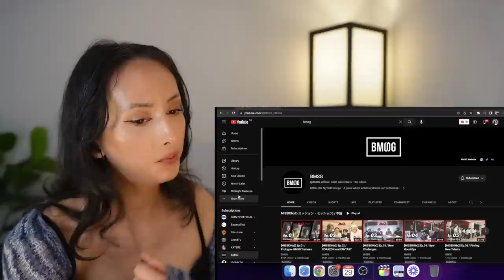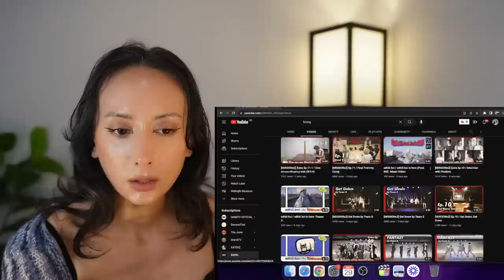[MISSIONx2] Ep.11 / Final Training Camp REACTION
[MISSIONx2] Ep.11 / Final Training Camp

BMSGから新たなボーイズグループ「MAZZEL (マーゼル)」誕生！
8人のメンバーが決まるまでを追ったオーディションドキュメンタリー番組「MISSIONx2 (ミッション・ミッション)」第2話公開！

4人のトレーニーに初めて与えられた課題。それは発表会までに2曲のパフォーマンスを仕上げること。1曲は既存の楽曲「CORAZON」の歌割りとコレオグラフを自分たちで完成させること。もう1曲はオリジナル曲「FANTASY」の歌割りとコレオグラフを与えてもらい、高いクオリティで仕上げること。

Episode 02「CORAZON and FANTASY」では、初めて行う共同作業に初めはぎこちなかったものの、日々の練習やボイストレーニングなどを通して徐々に絆を深めていく4人の姿をお届けする。

Release on March 31, 2023
Pre-Debut Single "MISSION" by MAZZEL

🎥 The theme song for the Japanese release version of the movie "Dungeons & Dragons: Honor Among Thieves".